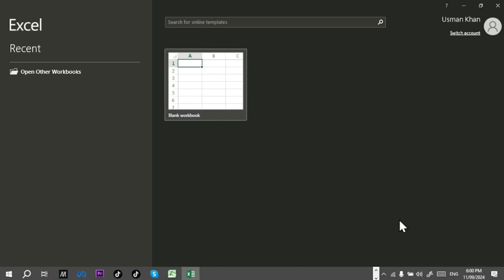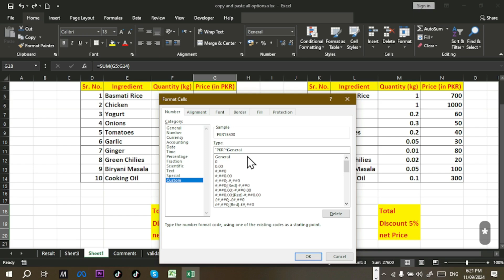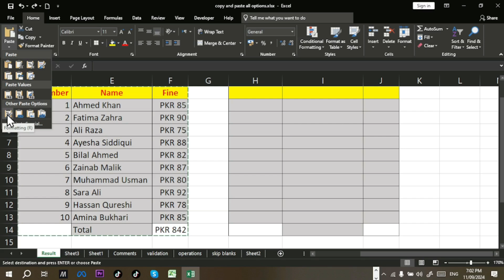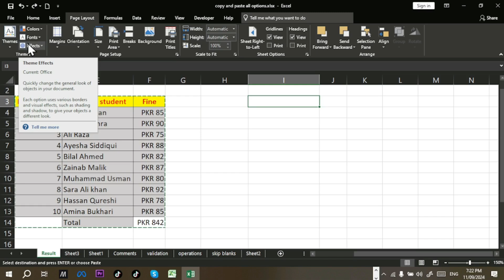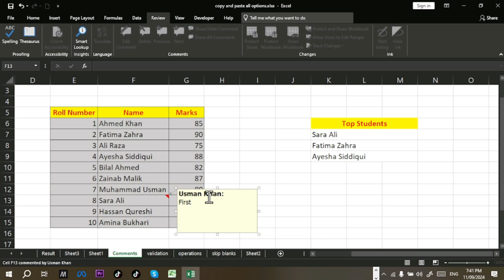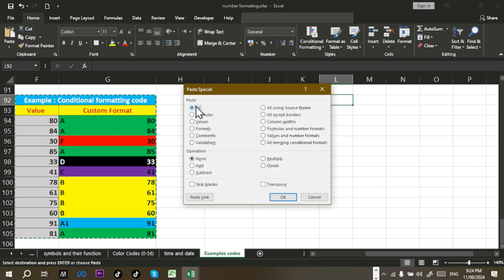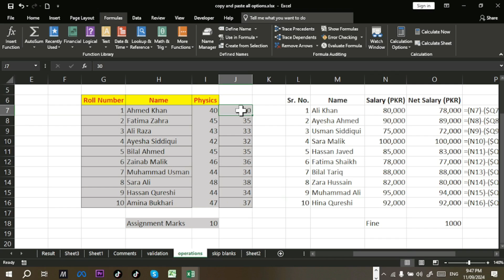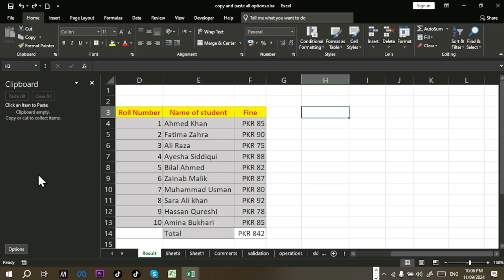Ms Excel part # 9 | Clipboard paste special | MS Excel Tutorial for Beginners to advance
Course Recorded :      @suffahpk
*Teacher Name : Usman khan*
Description: Unlock the full potential of Microsoft Excel with our detailed guide on the Clipboard and Paste Special dialog box! This video covers all the essential features and options available in these tools, helping you to streamline your workflow and enhance your productivity. Whether you're an Excel beginner or an advanced user, this tutorial will provide you with practical tips and tricks for efficient data management.
In this video, we'll explore:
• Clipboard Overview: Understanding the Clipboard's role in Excel and how to manage copied data.
• Cut, Copy, and Paste: Basic operations and best practices.
• Paste Special Options:
o Paste All: Pastes everything from the copied cells including values, formulas, and formatting.
o Paste Values: Pastes only the values from the copied cells, stripping away formulas and formatting.
o Paste Formats: Applies only the formatting from the copied cells to the destination.
o Paste Formulas: Pastes only the formulas from the copied cells, adjusting cell references as needed.
o Paste Formulas and Number Formats: Pastes formulas and the number formatting but not other formatting.
o Paste Comments: Inserts comments from the copied cells into the destination cells.
o Paste Validation: Copies data validation rules from the source cells to the destination.
o Paste Column Widths: Applies the column widths from the copied cells to the destination columns.
o Paste Transpose: Switches rows and columns of the copied data.
o Paste Link: Creates a link to the copied cells so that any changes to the source data are reflected in the destination.
o Skip Blanks: Pastes data but skips over any blank cells from the copied range.
o Operation Options:
 None: No operation is performed on the pasted data.
 Add: Adds the copied data to the existing data in the destination cells.
 Subtract: Subtracts the copied data from the existing data in the destination cells.
 Multiply: Multiplies the copied data with the existing data in the destination cells.
 Divide: Divides the existing data in the destination cells by the copied data.
• Using the Clipboard Task Pane: Managing multiple copied items and accessing the Clipboard history.
My Audience queries :
Microsoft Excel
Excel Clipboard
Paste Special
Excel Paste Options
Excel Tutorial
Excel Tips
Excel Tricks
Excel Productivity
How to Use Excel Clipboard
Excel Data Management
Excel Paste Values
Excel Paste Formats
Excel Paste Formulas
Excel Paste Comments
Excel Paste Validation
Excel Paste Column Widths
Excel Paste Transpose
Excel Paste Link
Excel Skip Blanks
Excel Operations
Clipboard Task Pane
Excel Advanced Features
Office 365
Office 2019
Office 2016